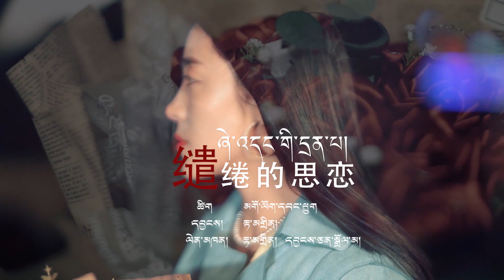New Tibetan song 2022 ࿉ བོད་གཞས་གསར་པ་༢༠༢༢༼ཞེ་འདང་གི་དྲན་པ།༽ལེན་མཁན། རྟ་མགྲིན། དབྱངས་ཅན་སྒྲོལ་མ། ࿉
New Tibetan song 2022 ࿉ བོད་གཞས་གསར་པ་༢༠༢༢༼ཞེ་འདང་གི་དྲན་པ།༽ལེན་མཁན། རྟ་མགྲིན། དབྱངས་ཅན་སྒྲོལ་མ། ࿉ Tadren & Yangchan Dolma 2022